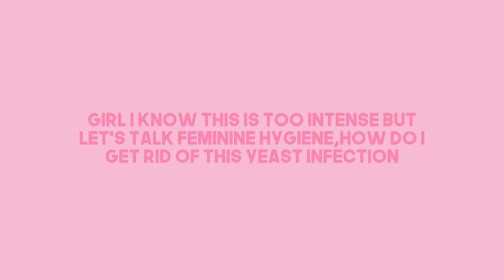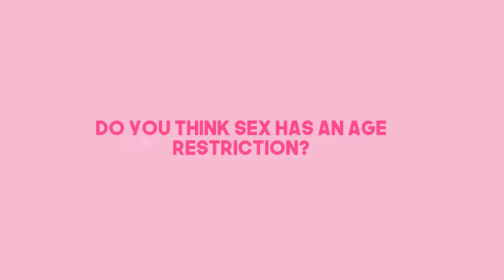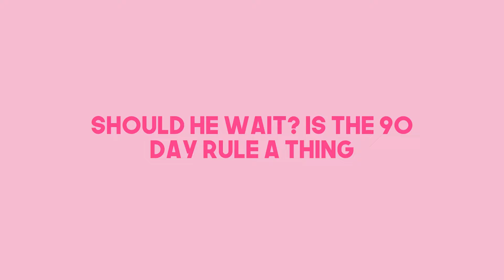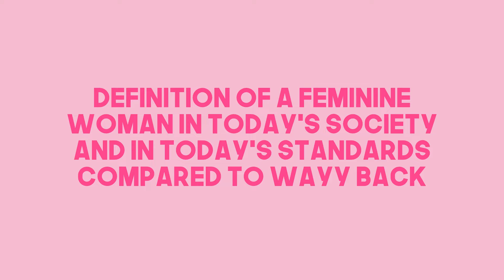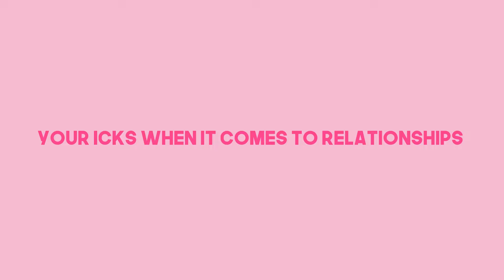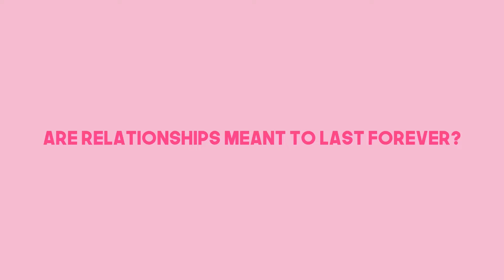Girl Talk:self love,coochie diaries,relationships etc.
౨ৎ𝑲𝑬𝑬𝑷 𝑼𝑷 𝑾 𝑴𝑬౨ৎ

MUSIC

comment 💐if you’rec seeing this and I’ll know you’re a real one.